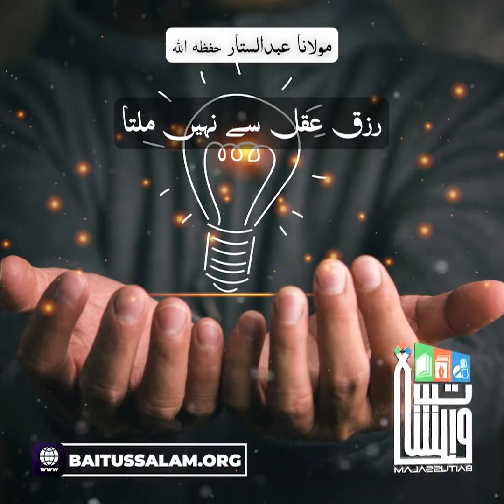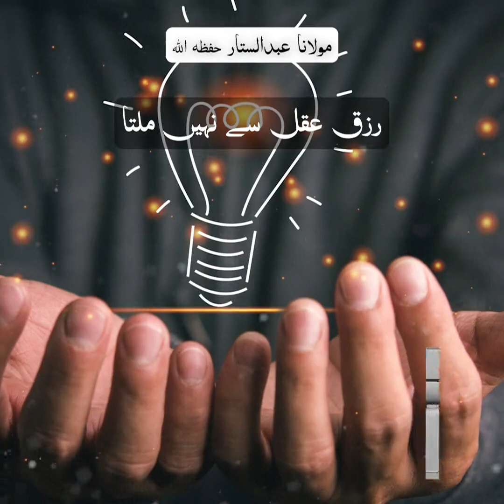🔴RIZA AQAL SY NAHIN MILTA | BAITUSSALAM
رزق عقل سے نہیں ملتا

BAITUSSALAM